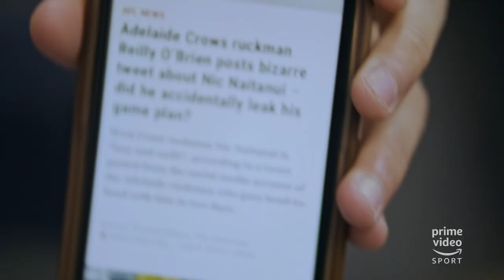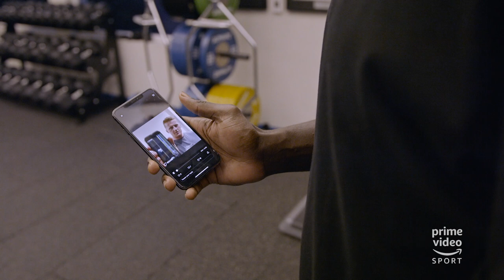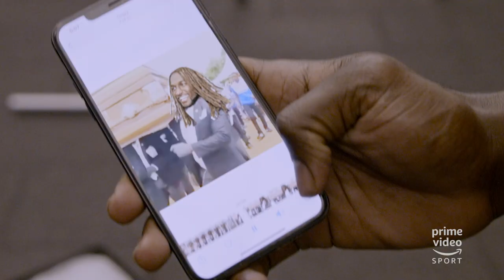Nic Nat’s Reaction to Tweet from Crows Ruck | Making Their Mark | Exclusive Clip | Amazon Original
Making Their Mark is an unprecedented journey into the inner sanctum of Australia's greatest sport in the most challenging year in its history. Players, coaches, and executives across six teams in the Australian Football League navigate a year like no other in an exhilarating portrait of elite sport.

Making Their Mark Coming 12 March exclusive to Amazon Prime Video